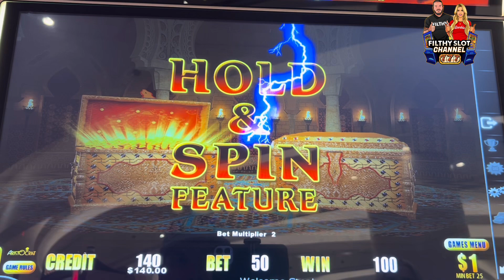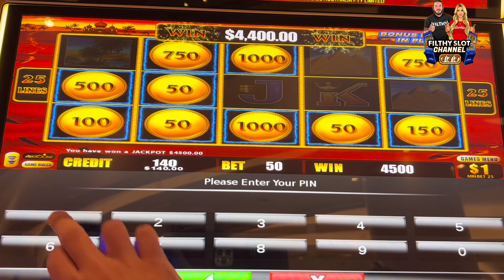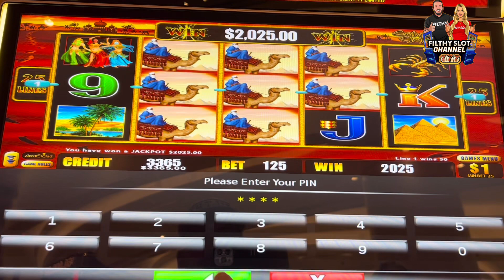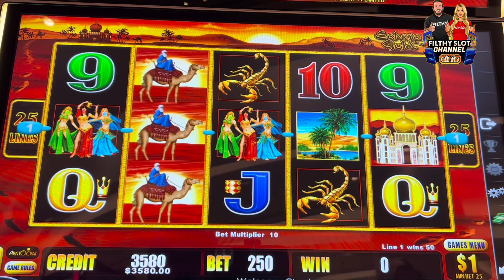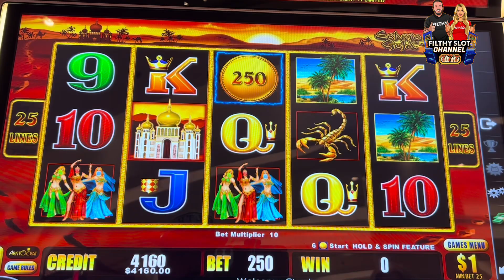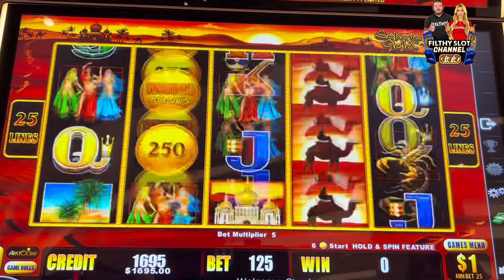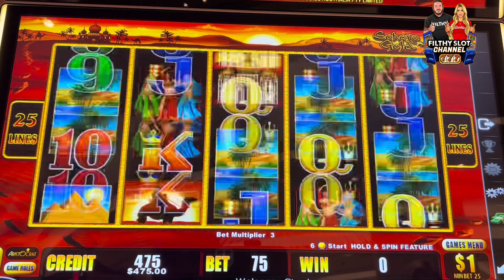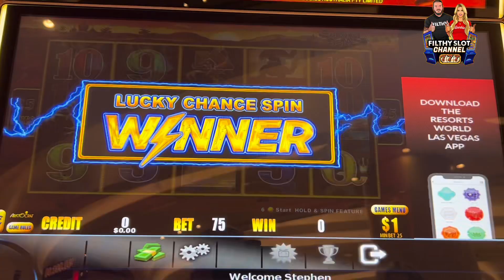CRAZY COMEBACK SAHARA GOLD PART 2